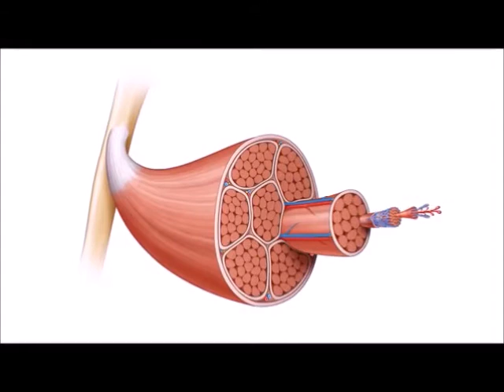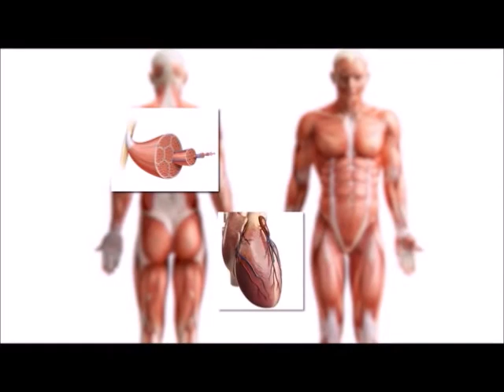*How to train my muscles ?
2. Focus on the Eccentric Phase. ...
3. Decrease Between-Set Rest Intervals. ...
4. To GrowMuscle, Eat More Protein. ...
5. Focus on Calorie Surpluses, Not Deficits. ...
6. Snack on Casein Before Bed. ...
7. Get More Sleep. ...
8. Try Supplementing with Creatine…